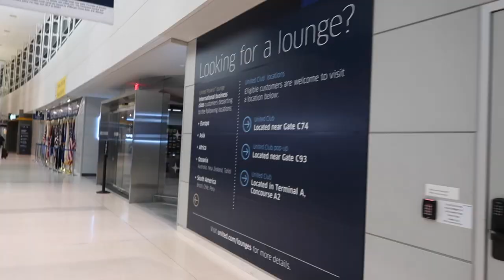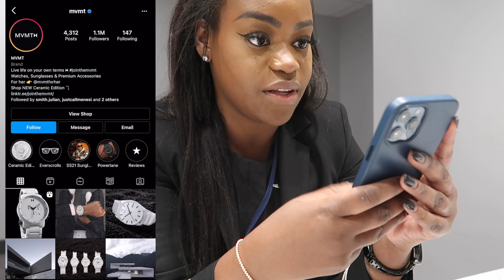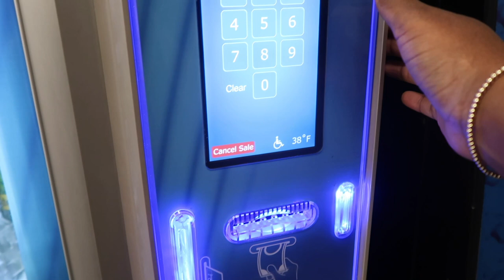UNUSUAL STANDBY TIME | HONEST MVMT WATCH REVIEW | FLIGHT ATTENDANT LIFE | Ashley's Avenue